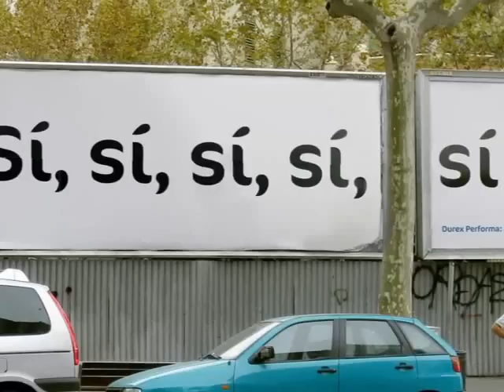Estudiantes de la Plata. Leandro Desabato - Canción de Juguete